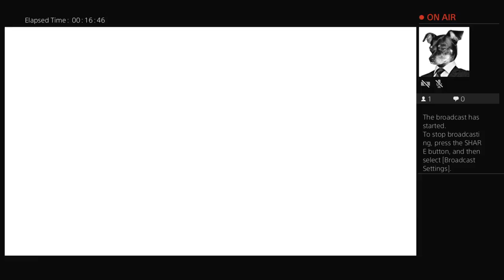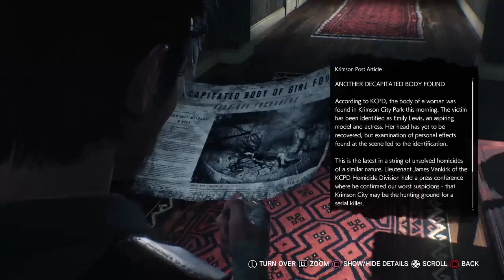Evil Within Broadcast